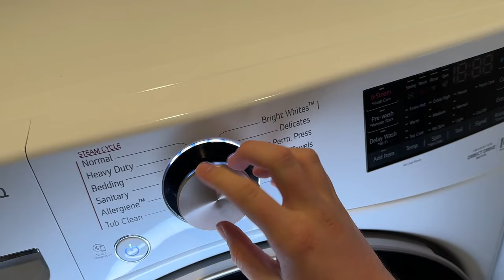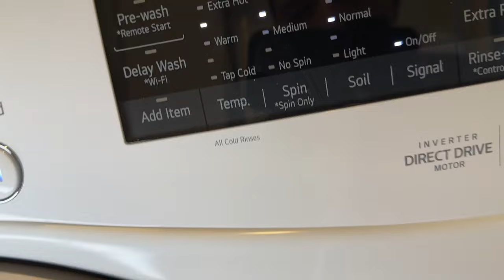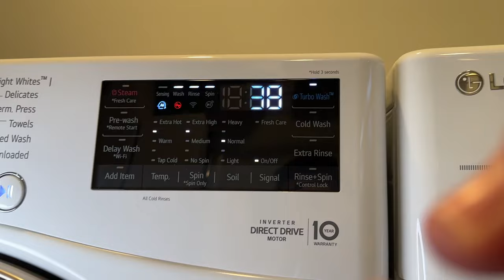LG WM4000HWA TurboWash Front Load Washer - Bright Whites Cycle (FULL CYCLE)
This was a viewer requested video.

Today's LG washer demonstration video is of the Bright Whites Cycle, which seems to behave quite similarly to the Normal cycle, except that it uses hot wash water and has a slightly longer wash, which makes sense as this cycle was designed to clean white clothing that can easily be stained or dirtied. You will notice that some parts of this video are sped up, and that's because they were long, repetitive parts. You'll hear me talking in the background of some of them, but I decided to speed up those parts because what I was talking about was irrelevant to the LG washer. Going forward, I am going to try to only speak about things relevant to the video or the washer itself and speed up the rest, so bare with me as I adjust. Hope you all enjoy!